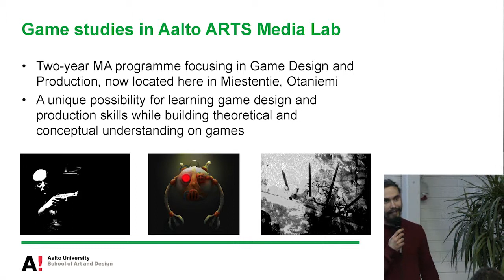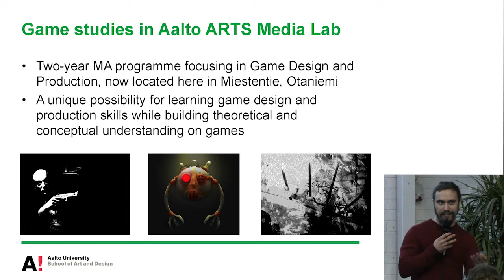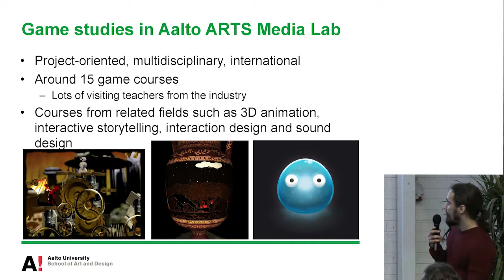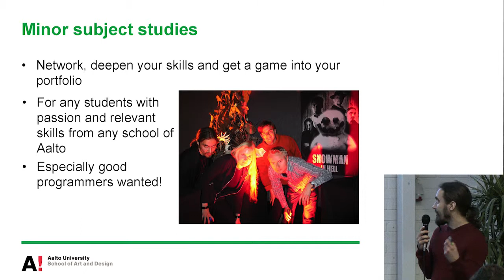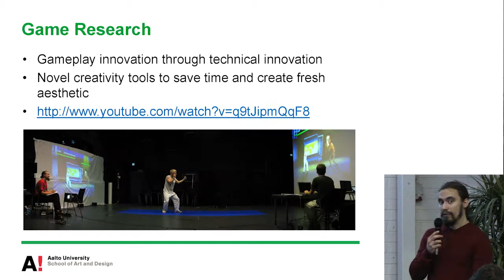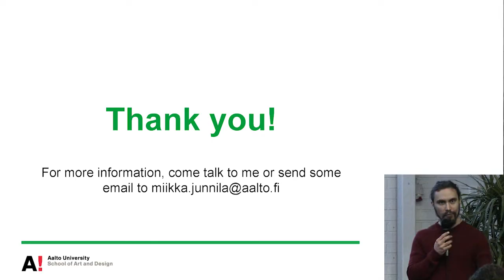Games education at Aalto University - Miikka Junnila, University Teacher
Presentation at the Aalto in the Game recruiting event 8.4.2014 @ Aalto University Otaniemi Campus, Finland.

"Games education at Aalto University"
Miikka Junnila, University Teacher (in Game Design and
Production)
Aalto University School of Arts, Design and Architecture,
Media Lab

Video by Teekkarien elokuvakerho Montaasi ry.